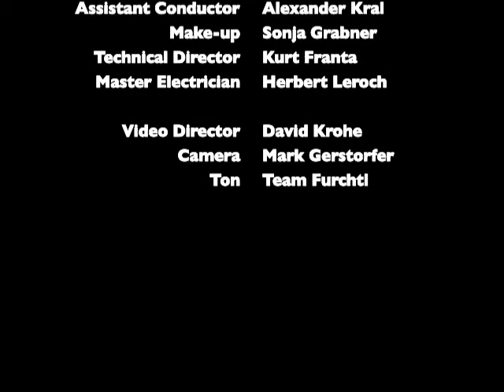Erwartung (Expectation) by Schoenberg - Entire Version: Directed by Anna Etsuko Tsuri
Erwartung
(Expectation)
Arnold Schoenberg

Music Director :   Ajtony Csaba

Director and Production Designer : Anna Etsuko Tsuri

A Madame :  Charlotte Leitner

The Central Europa Chamber Orchestra

Stage Manager Marianna Andreev
Assistant Stage Director Elisabeth Gelinek
 Assistant Conductor  Alexander Kral
  Make-up Sonja Grabner
 Technical Director Kurt Franta
 Master Electrician Herbert Leroch
 Video Director David Krohe
 Camera Mark Gerstorfer
 Ton Michael Furchtl